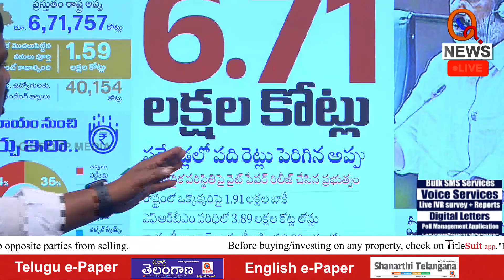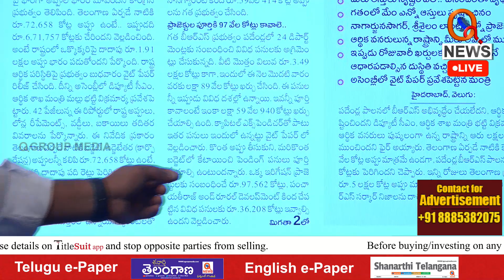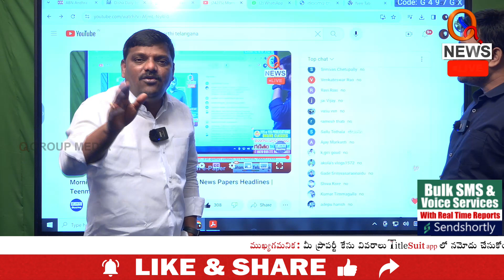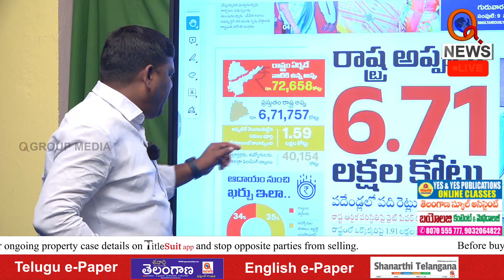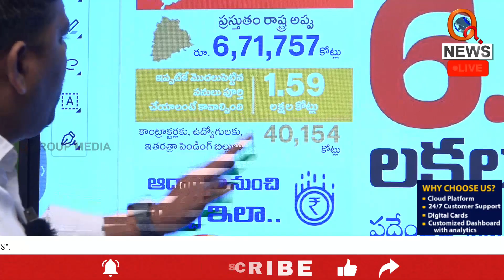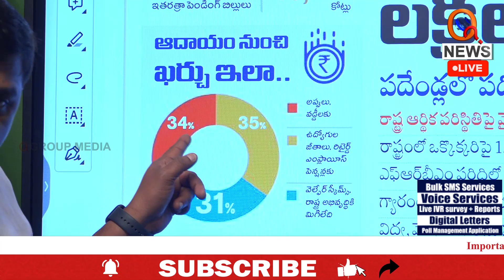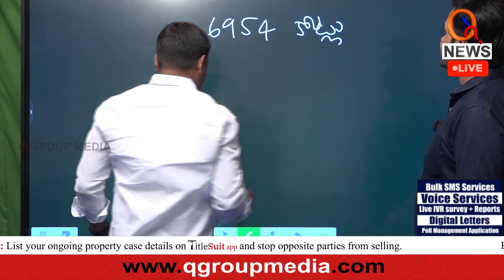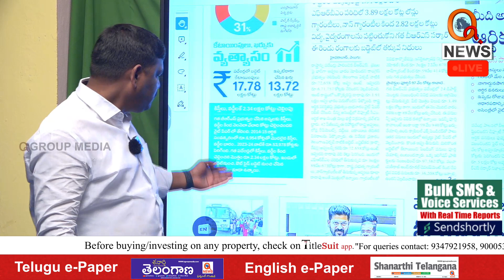కేసీఆర్ చేసిన మోసాలు చూస్తే షాక్ అవ్వాల్సిందే | Teenmarmallanna | Qnews